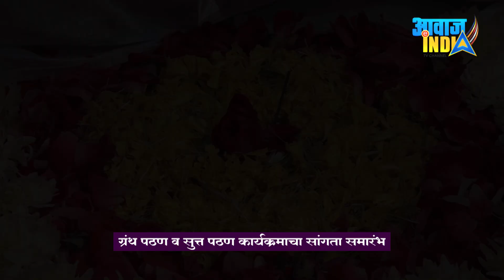बुद्ध आणि त्यांचा धम्म ग्रंथ पठन आणि सुत्त पठन, बौद्ध संस्कृति ची अशी होते आहे जपणूक